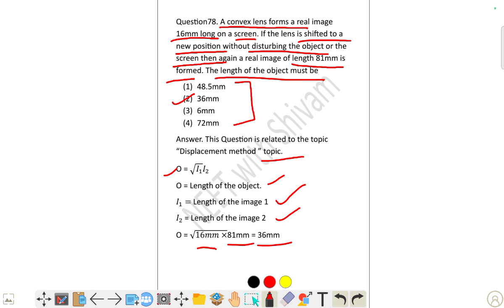A convex lens forms a real image 16mm long on a screen. If the lens is shifted to a new position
A convex lens forms a real image
16mm long on a screen. If the lens is shifted to a
new position without disturbing the object or the
screen then again a real image of length 81mm is
formed. The length of the object must be